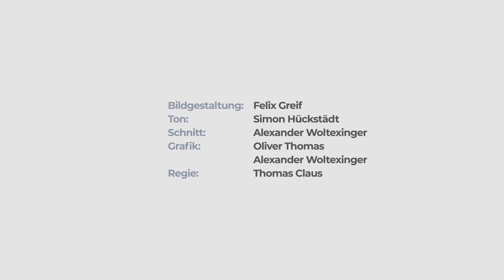Die Schamanin von Bad Dürrenberg: Das rätselhafte Kind | Archäologie exklusiv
Im Grab der Schamanin von Bad Dürrenberg wurden auch Knochen eines Säuglings entdeckt. Die modernen Nachgrabungen des Landesamts für Denkmalpflege und Archäologie Sachsen-Anhalt erbrachten weitere Skelettteile, darunter auch das sogenannte Felsenbein. In diesem Knochen wird das menschliche Erbgut am besten konserviert und seine Analyse lieferte vielfältige neue Erkenntnisse. In welcher Beziehung standen das Kind und die Schamanin zueinander? Welche Rückschlüsse bezüglich der Gesundheit des Kindes konnten dank modernster Untersuchungsmöglichkeiten gezogen werden?

Diese und noch weiteren Fragen beantwortet der Landesarchäologe Harald Meller in dieser Folge von "Archäologie Exklusiv: Neue Forschungen zur Schamanin von Bad Dürrenberg".

Das Grab der Schamanin von Bad Dürrenberg ist eines der Highlights in der Dauerausstellung des Landesmuseums für Vorgeschichte in Halle (Saale) und ein Fund von Weltrang. Die Tote wurde vor ungefähr 9.000 Jahren mit einer überreichen Ausstattung, die ihren Status als Schamanin untermauert, beigesetzt. Am 4. Mai 1934 tauchte es zufällig wieder aus dem Dunkel der Geschichte auf. In der neuen Reihe "Archäologie exklusiv: Neue Forschungen zur Schamanin von Bad Dürrenberg" des Landesmuseum für Vorgeschichte Halle (Saale) werden der Grablege und der Toten ihre letzten Geheimnisse entlockt. Dies gelingt mit Hilfe modernster Analyseverfahren und neuester archäologischer und anthropologischer Erkenntnisse.

Eine Thomas Claus Medienproduktion im Auftrag des Landesamts für Denkmalpflege und Archäologie Sachsen-Anhalt – Landesmuseum für Vorgeschichte in der Archaeofilm-Reihe "Archäologie exklusiv", 2023. "Archaeofilm" ist eine geschützte Wort-Bild-Marke des Landes Sachsen-Anhalt (LDA).

Bildgestaltung: Felix Greif
Ton: Simon Hückstädt
Schnitt: Alexander Woltexinger
Grafik: Oliver Thomas, Alexander Woltexinger
Regie: Thomas Claus